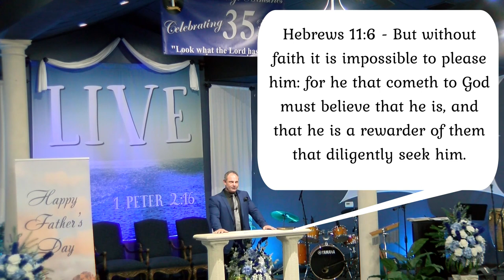THE MYSTERY OF FAITH BY PASTOR MICHAEL PORZIO 06-18-23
Sunday messages by Pastors Phil and Michael Porzio of New Image Ministries in Lehigh Acres, Florida.